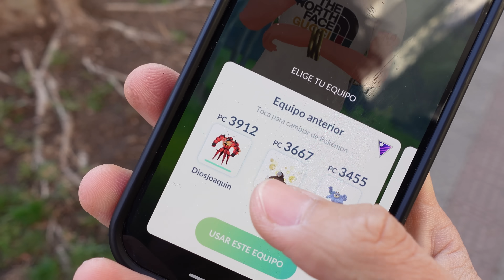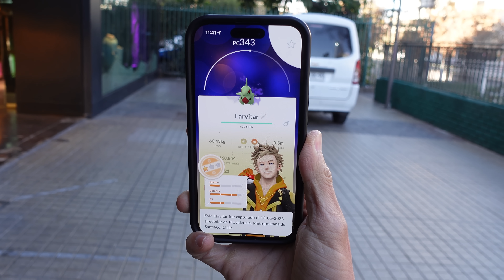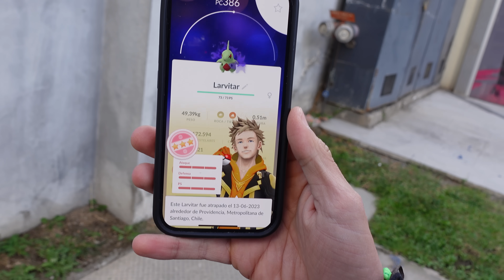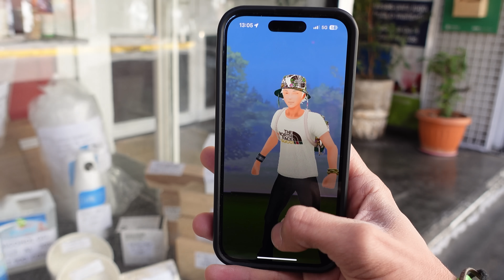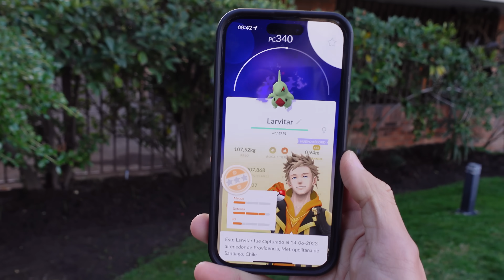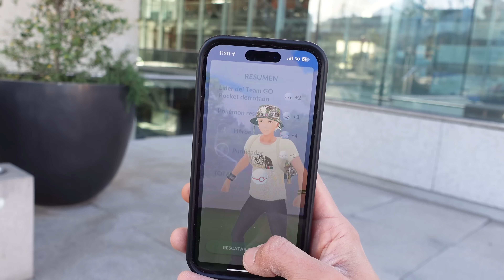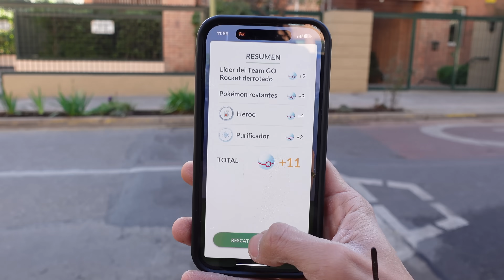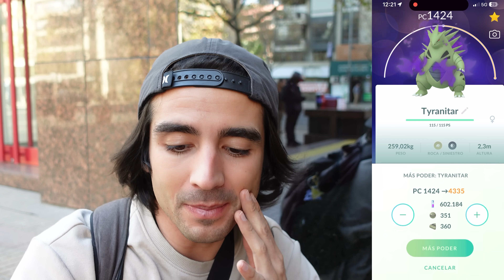¡ME FUI A DERROTAR ROCKET Y LO QUE CONSEGUÍ ES INCRÍBLE!!!-POKÉMON GO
¿No lo puedo creer!?!